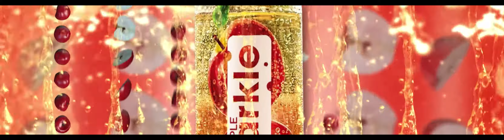Coca-Cola | Apple 3328x768